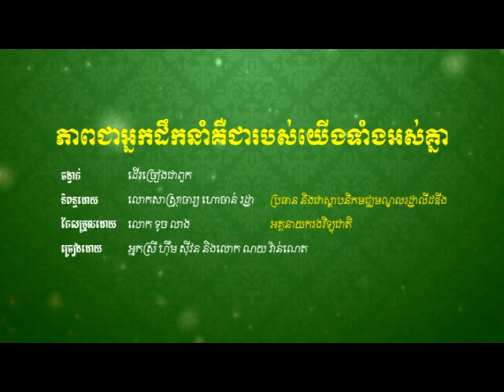Leadership is Every one Business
📚សៀវភៅស្រាវជ្រាវភាពជាអ្នកដឹកនាំ📚
១. សៀវភៅភាពជា CEO (5$)
២. សៀវភៅភាពជាអ្នកដឹកនាំ (10$)
៣. សៀវភៅភាពជាអ្នកមានកំពូល (30$)
☎️​ ទំនាក់ទំនងទិញសៀវភៅ៖ ០៦៩ ៣១ ៤២ ៩៣ / ០១១ ៩៥៥ ៨៤២
សូមអរគុណសម្រាប់ការទស្សនា ខ្ញុំព្យាយាមបន្ថែមវីឌីអូមេរៀនល្
អដើម្បីជាធម្មទាន។  --- សូមអរគុណ!!! ---
HORCHANROTHA បទចំរៀងនេះ ត្រូវ​បាន​ផលិត​ឡើង​សំរាប់ផ្តល់​​ជាគន្លឹះសំខាន់ៗ​របស់​អ្នក​ដឹកនាំ
យើងទាំងអស់​គ្នាតែង​មាន​ជំនឿ​យ៉ាង​មុត​មាំ​ថា​ភាពជា​អ្នក​ដឹក​នាំ​ពិត​ជា​មាន​សារៈ
សំខាន់ណាស់ ក្នុង​ការ​កសាង​អភិវឌ្ឈ​ខ្លួនឯង សង្គម​គ្រួសារ សង្គមជាតិ​ និង​ភព​ដែន​ដី​
របស់​យើង​រាល់​គ្នា​ប្រ​កប​ដោយ​ភាព​រុង​រឿង​ និង​សន្តិ​ភាព​ជា​និច្ច​។
សូម​ឧទ្ទិសបទ​ចម្រៀង​នេះ​ ចំ​ពោះ​ការ​ធ្វើ​ពលីកម្ម​យ៉ាង​អង់​អាច​របស់​មនុស្ស​គ្រប់​រូប​
ដើម្បី​ថែ​រក្សា​សន្តិភាព​ក្នុង​សង្គម​ និងភាព​រីក​ចំ​រើន​ជា​អមតៈ។
ការ​សាប​ព្រោះ​របស់​អ្នក​នៅ​ជំនាន់​នេះ​ នឹង​ផ្តល់​ផ្លែ​ផ្ការ​ដល់​មនុស្ស​ជំនាន់ក្រោយ!!!